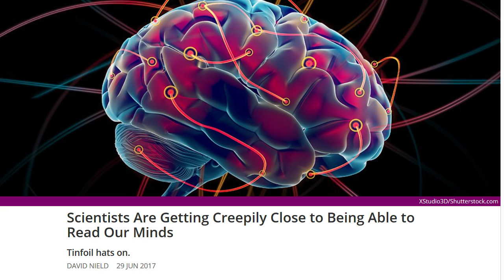Scientists VERY Close To Decoding Our Thoughts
This week one of my major focuses has been privacy. If scientist can achieve the ability to read our minds, then privacy has effectively been rendered extinct. This is not a good thing for those that don't wish big brother peering into their minds.